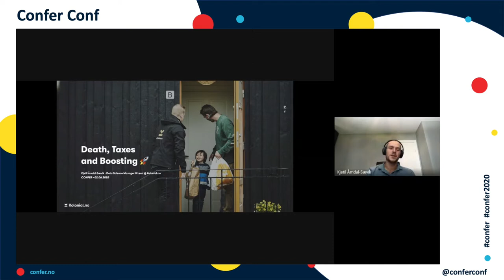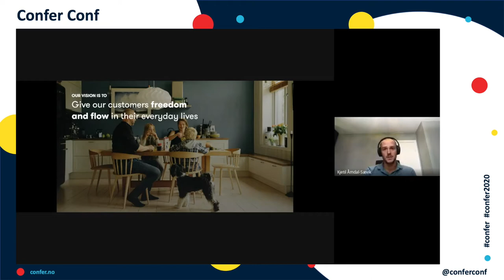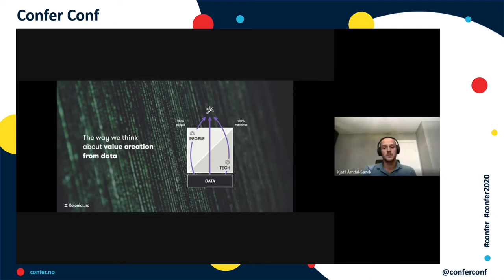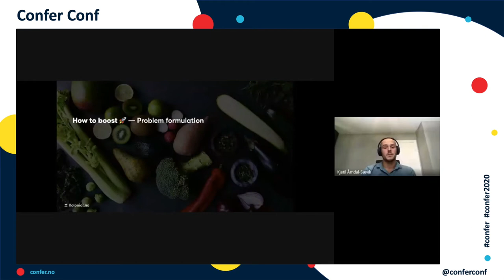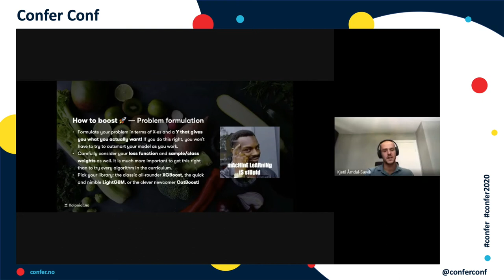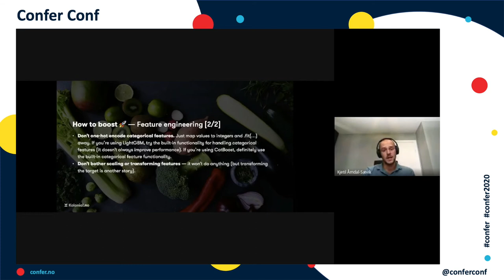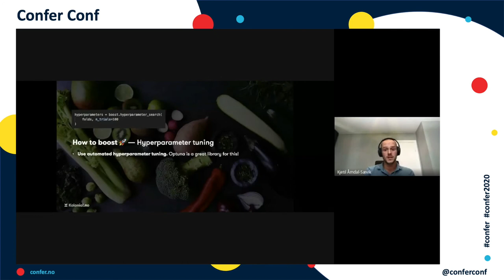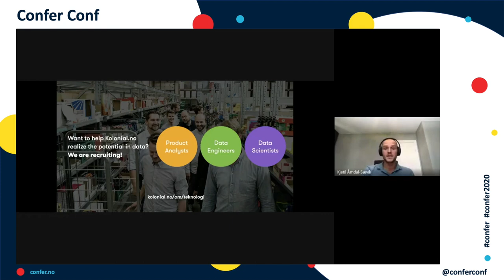Kjetil Åmdal-Sævik – Death, Taxes, and Boosting